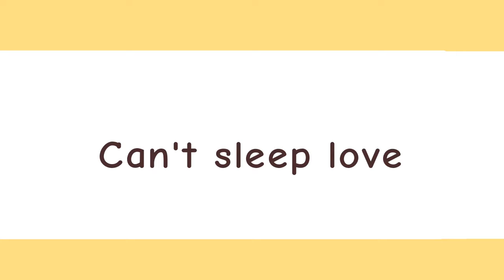Can't sleep love meme (Warriors OCs)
Characters (left to right):

Shot 1: Joypaw, Amberpaw.
Show 2: Amberpaw.
Shot 3: Lightingpaw, Shellpaw.
Shot 4: Shellpaw.
Shot 5: Joyglow, Smokestripe.
Shot 6: Smokestripe.
Shot 7: Lightingstrike, Mistygaze.
Shot 8: Mistygaze.
Shot 9: Lightingstrike, Joyglow.
Shot 10: Joyglow, Lightingstrike.
Shot 11: Lightingstrike, Joyglow.
Shot 12: Joyglow.
Shot 13: Lightingstrike.
Shot 14:  Lightingstrike, Joyglow.
Shot 15: Dappledfur, Blazeeyes, Humbleheart.
Shots 16 and 17:  Lightingstrike, Joyglow.

I meant it when I said those two were a slowburn. They developed crushes pretty quickly, but then took forever processing said crushes and falling in love. Everyone was very much done with them by the time they finally confessed.

Also, some new characters were introduced her. Dappledfur is a senior warrior, Wispflame is a decently young cat as well as Foxkit's future mentor, and Humbleheart is a new warrior, though older than the group I've already introduced.

Made with: Ibispaint for art, flipaclip for tweening, my fingers.

Satisfaction: 98%.